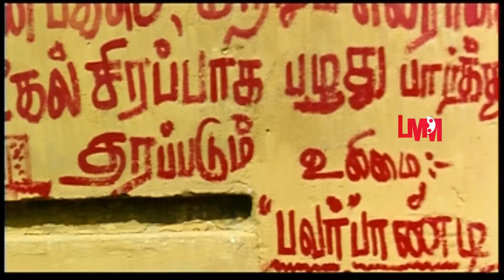Aattanayagann | Santhanam Comedy Scene | யாரு என்ன சொன்னாலும் நீ தான் மச்சா மாப்ள 💯| LMM Cinemas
Aattanayagann is a 2010 Indian masala film written and directed by debutante Krishnaram, starring Sakthi, Remya Nambeeshan, and Adithya in lead roles while Ravi Kale, Santhanam, and Meera Vasudevan play supporting roles.It released on 17 December 2010 to negative reviews. The film also gained popularity with Remya Nambeesan appearing glamorous in the songs for the first time in her career.

MOVIE : Aattanayagann
CAST : Sakthi | Remya Nambeeshan
DIRECTED BY : Krishnaram

PLOT :

Lingam (Sakthi), the younger son of (Nassar), leads life in his own way. He, along with his set of friends (which includes (Santhanam) and Lollu Sabha Jeeva), go around town enjoying life. Lingam's father is against his ways and compares him with his elder brother Chandran (Adithya Menon), who runs a software firm in Hyderabad and is caring towards the family. Lingam falls in love with Radhika (Ramya Nambeesan) and decides to make her sister Indira (Meera Vasudevan) enter wedlock with his brother. After their marriage, Chandran takes Indira to Hyderabad, but she comes across a startling truth that Chandran is a dreaded don in Andhra Pradesh and that he had hid this truth to his family. Lingam has to set things right. He promises Indira and Radhika that he would bring his brother back to right ways. A hindrance to his mission is Pettinaidu (Ravi Kale), who has a score to settle with Chandran. Does Lingam succeed in his mission or not forms the climax.